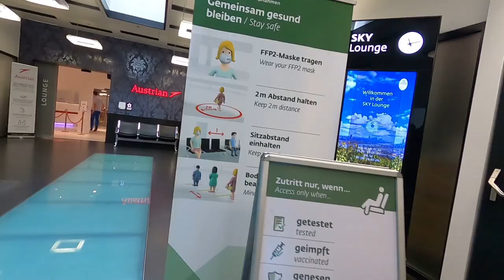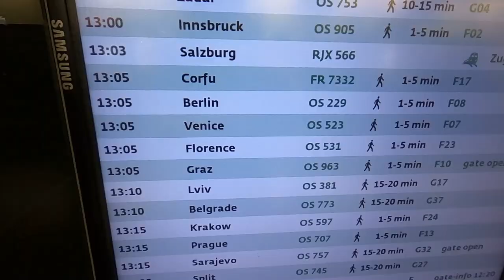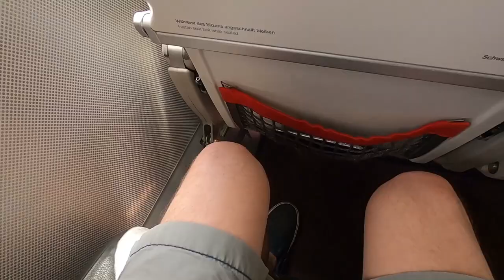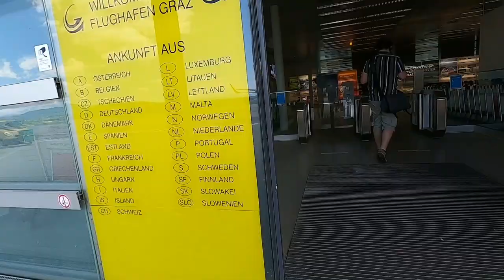Mitten in der Pandemie 😷 Austrian Airlines Embraer 195 Economy Class VIE-GRZ 20 Minuten Flug ✈️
Hier ist der Link von mein Instagram